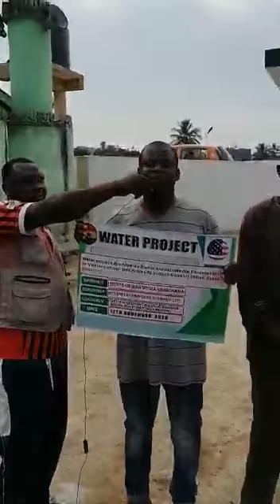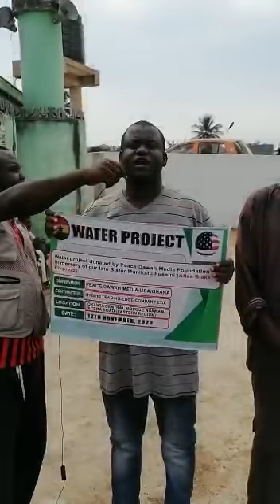WATER PROJECT ON BEHALF OF OUR LATE SISTER BLAKK EMPRESS